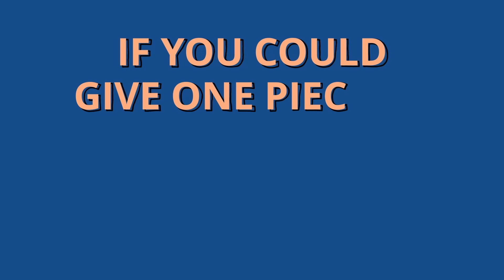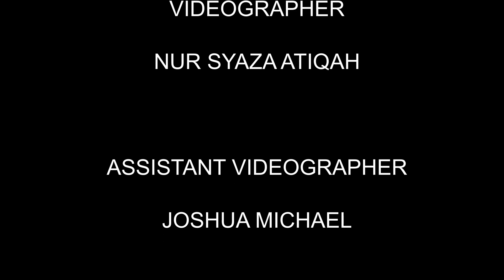Happy World Engineers Day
Engineers are heroes🦸‍♂️who work tirelessly to create a sustainable world, shaping our future. From designing structures to crafting innovative solutions, engineers play a crucial role. Apart from engineering at work, civilization would barely exist as we know it today without engineers.

As a token of appreciation for all engineers, we would like to wish a Happy World Engineering Day❤️to everyone, including our DF engineers. DF extends its gratitude for your passion, hard work, and contributions.

Do check out our short video featuring some sharing from our engineers at DF. 😀 We hope you enjoy this clip.